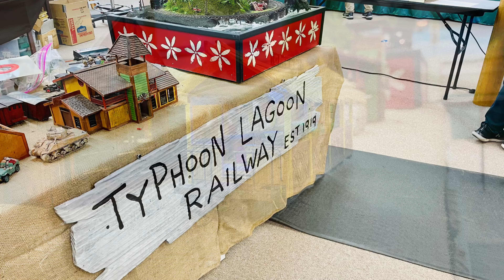On30 Meet at Short Track Railroad and Cinco Festa Fiesta (Model Train Shows 2022)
The first part of this video is from an On30 meet featuring the work of four modelers.  It was held at the Short Track Railroad, a N scale club.  I wish I'd shot some pictures of their layout.  The club is located on the grounds of the Antique Gas & Steam Engine Museum, 2040 N Santa Fe Avenue, Vista, California 92083.  Lots of stuff to look at!

The second show or meet included the four modelers from the first show and some more very talented folks.  This is fantastic model railroading in any scale.  The 2022 Cinco Festa Fiesta was a private meet.  This group of On30 model railroaders get together at a home to display some small but amazing model railroads.  These O scale narrow gauge model railroads are full of whimsy and character.  Along with the owner's models many other On30 modelers displayed their work.

This is a congenial and very talented group.  If you have an interest in O scale narrow gauge model railroading, check out some more fantastic work at Facebook's On30 Railroading Group.

Puerto Borracho is the large layout.  Gary Beatty is the owner and host and collaborated with his friend Scott Carter to create Punto Margarita, a smaller portable layout which was displayed at both shows.  Cinnamon Creek Mining Co. was also on display at both shows and is Scott Carter's creation.  Bob Kurner is a fellow N scaler who is also into On30 and again brought his Typhoon Lagoon Railway.  These guys are really talented!!!  Many other very talented modelers also displayed their creations.

I did not attend in 2023 but understand that the gathering was even bigger.  Check out Dave Meek's excellent video about that

While I don't have any On30 train stuff, I keep thinking "One day . . .."  This video completes the transfer of videos from my other YouTube channel which is mostly personal stuff.  This video is more inclusive than what I originally posted which was very short.  I have more train show photos and videos but it will be a while before I post any more.

Thanks for stopping by Fulton Road.

Music Credits